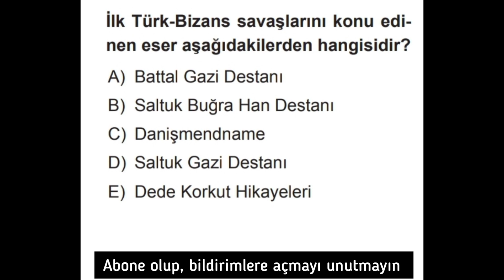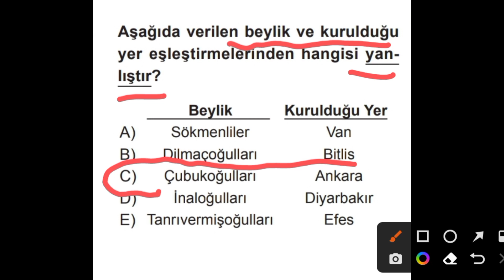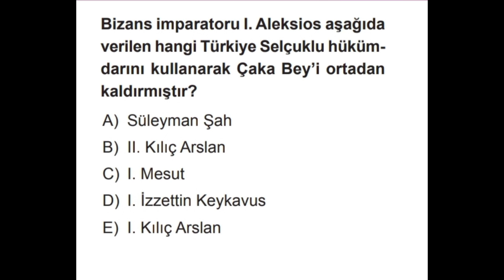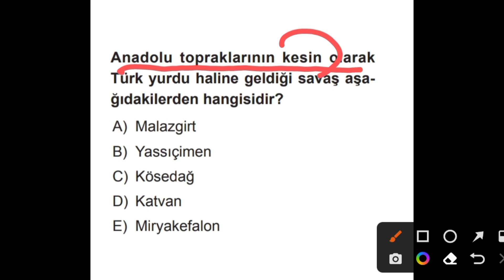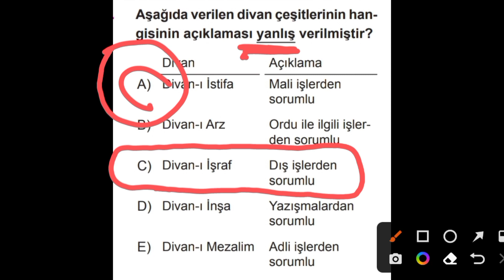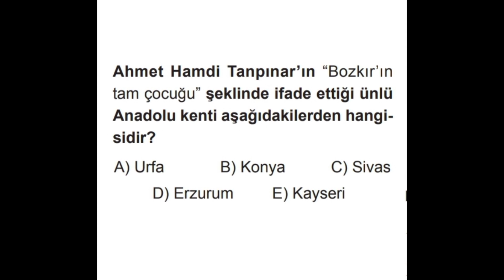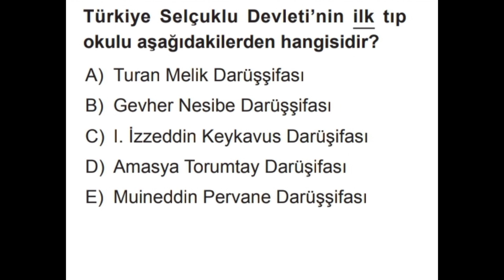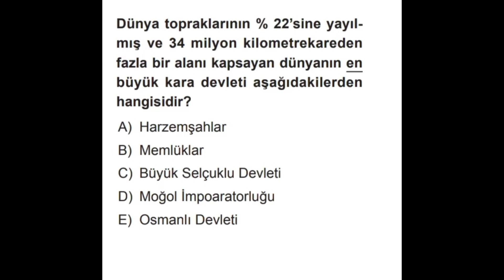Tarih soru çözümü. Tarih soru çözümü kpss 2022. Türkiye Tarihi. Abone olmayı unutmayın